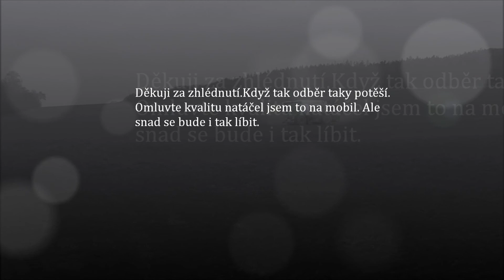ZD Mořina Vredo VT 4546 digestát na louky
Ahojky zase jetu nový videjko a to z Vredem VT 4546 společnosti ZD Mořina.Fendt 930 tms,Vredo VT 4546.Díky za zhlédnutí a odběr taky potěší.A chci poděkovat Dominikovi Ješetickému za spolu práci.